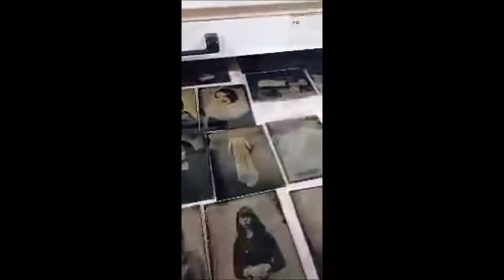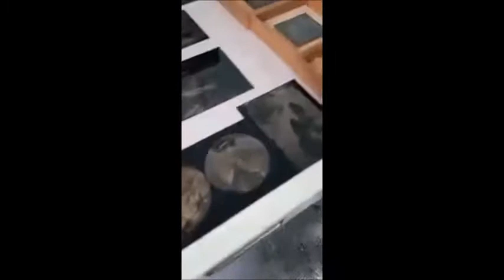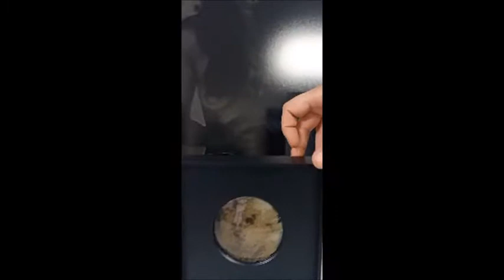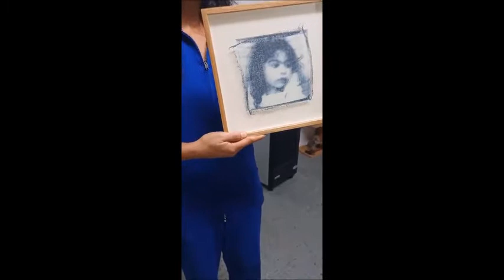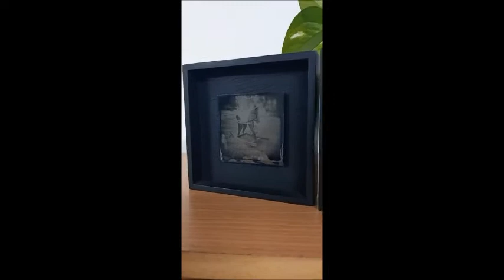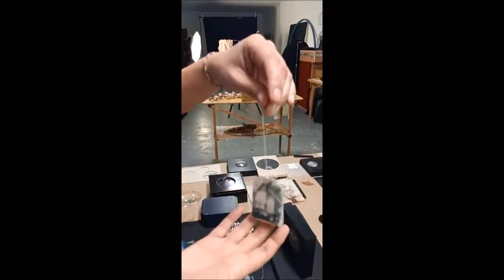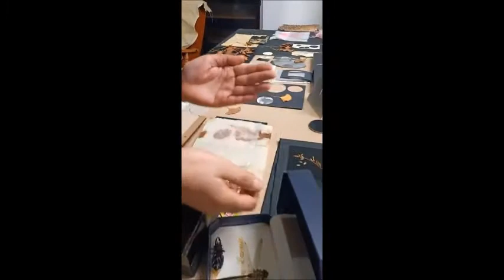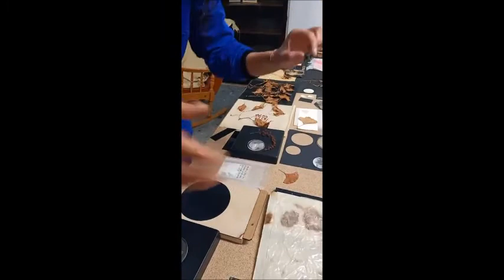FotoInstant 2 amb Kati Riquelme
FotoInstant amb Kati Riquelme, fotògrafa, que ens
obrirà les portes del seu taller per ensenyar-nos una part de la seva obra.

Kati Riquelme porta al present tècniques antigues, com el col·lodió humit o la cianotípia, amb la creació d’unes peces d’extraordinària delicadesa i originalitat. Podreu seguir l’esdeveniment en directe a través de la xarxa d’Instagram Live des del perfil de Fotoconnexió. Per accedir-hi, podeu
fer-ho a través d’aquest enllaç:

des de qualsevol aparell.